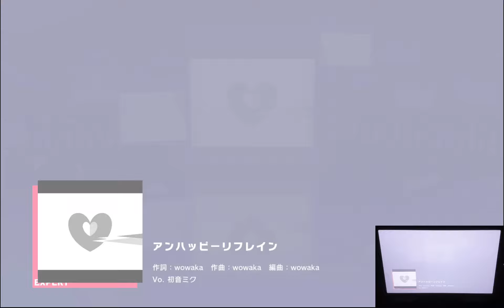[Project Sekai / プロセカ] wowaka - Unhappy Refrain Expert 26 FC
Game Settings:
Speed: 11.15
Offset: -1.0